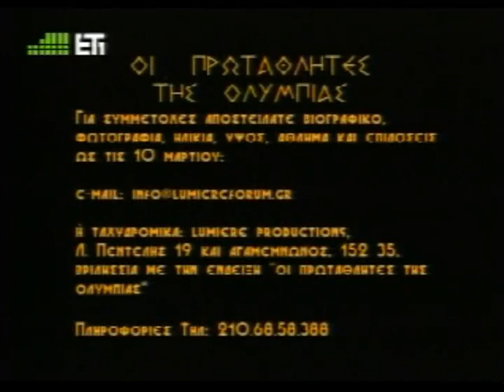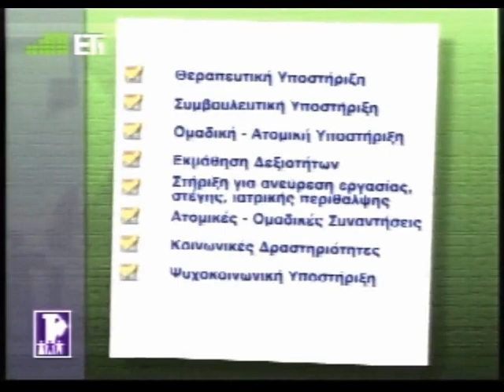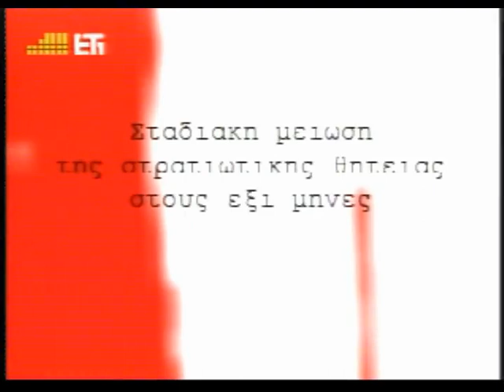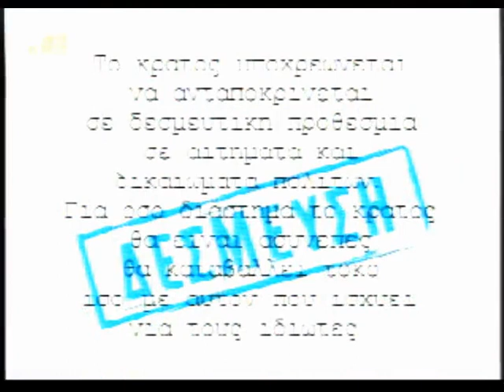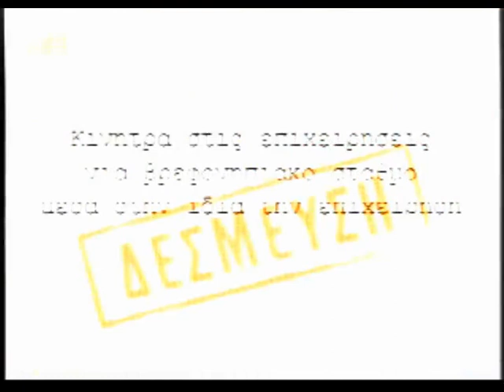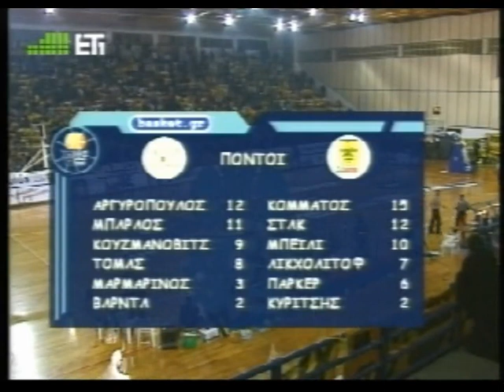απ. πατρών-ΑΡΗΣ 72-93 (2003-04) ΚΥΠΕΛΛΟ,ΗΜΙΤΕΛΙΚΟΣ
ΑΠΟΛΛΩΝ ΠΑΤΡΑΣ-ΑΡΗΣ 72-93 Χαλκιοπούλειο Λαμίας 27/02/04
Ημιτελικός κυπέλλου Ελλάδος